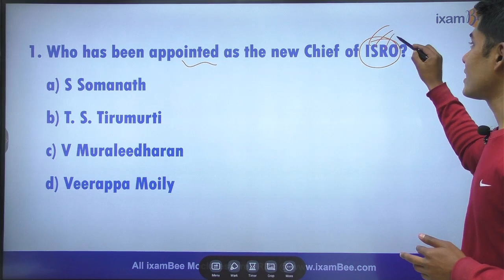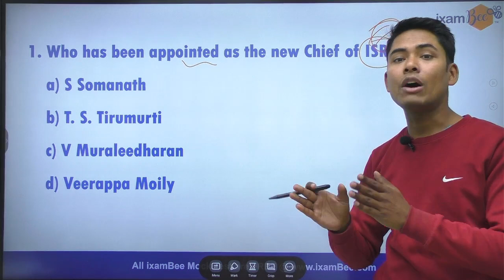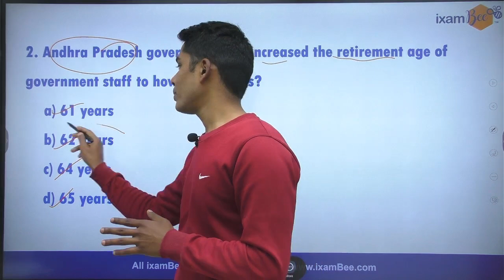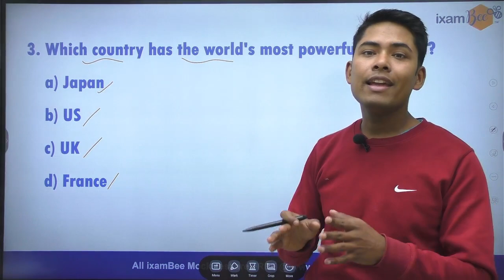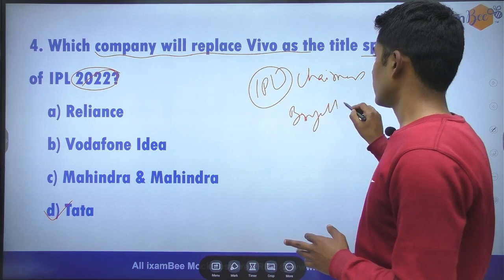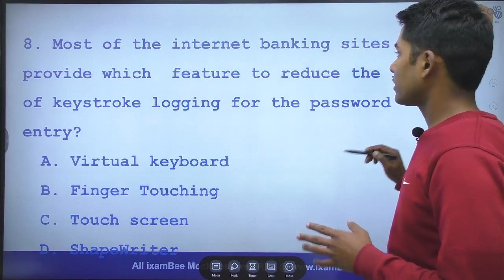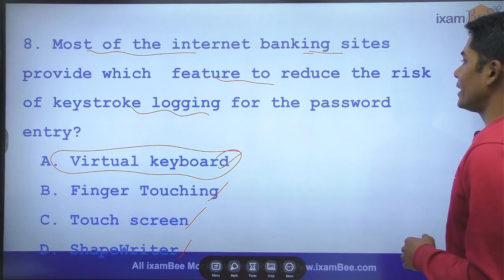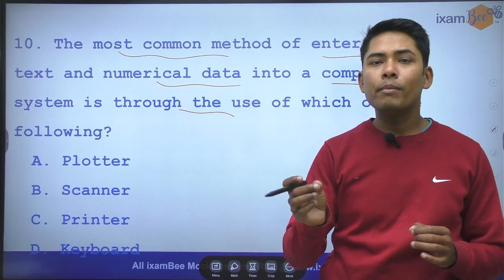FSSAI Exam | Expected Questions | General Awareness & Computer Awareness | By Vikram Singh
In this video, Vikram Sir has discussed the Expected Questions related to General Awareness & Computer Awareness which are important for upcoming exams of FSSAI. Watch this video till the end.